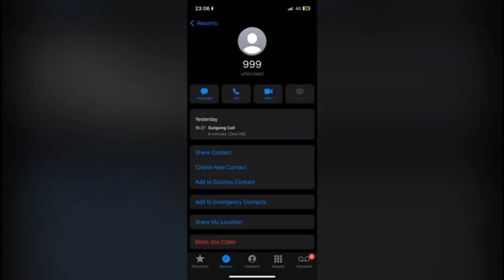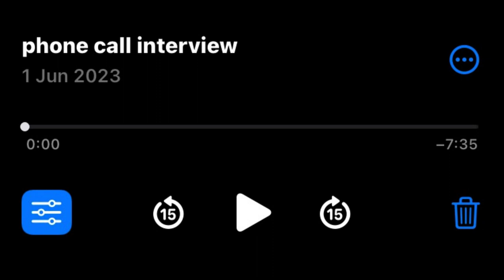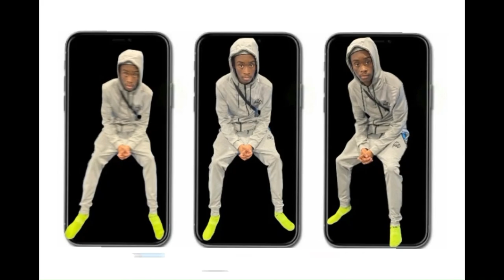STORYTIMES WITH DEMZZY : I QUIT MY JOB AND THEY ROBBED ME… | DemzzyTooAnti